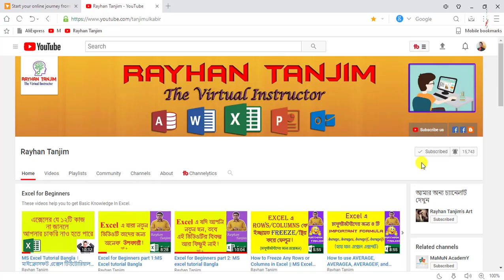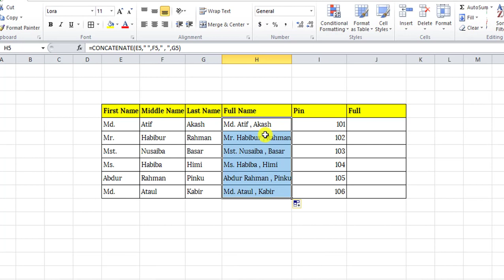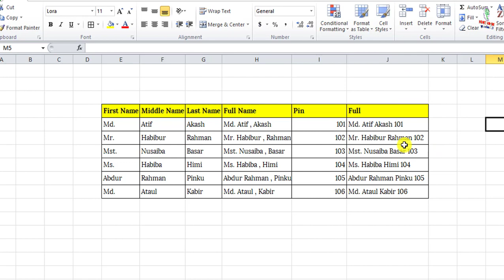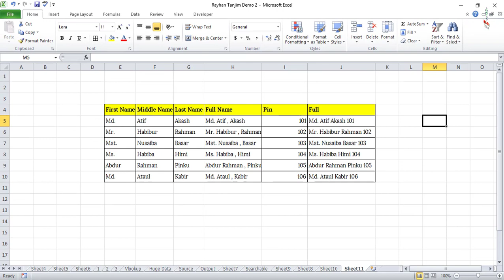How to Use Concatenate Formula in Excel || MS Excel Tutorial Bangla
In this tutorial, I will try to show how to join data in different cells into a single cell in excel in Bangla || Excel Bangla tutorial. And how to combine text in excel and what the necessity of concatenate function in excel in Bangla. You will be able to learn to combine cells data into one cell in Excel in Bangla with examples. How concatenate formula in Excel works properly? And what are Microsoft excel tutorial and excel concatenate function in Bangla actually? After watching this video, you will be an expert in excel concatenate formula with text 2010 by Rayhan Tanjim using Bangla language.